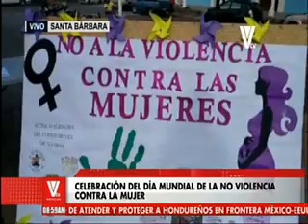Plantón de mujeres en el Parque Central de Santa Bárbara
Están conmemorando el Día Mundial de la No violencia contra la mujer